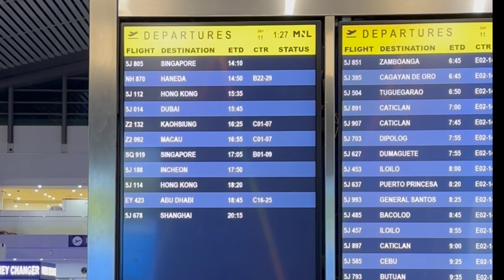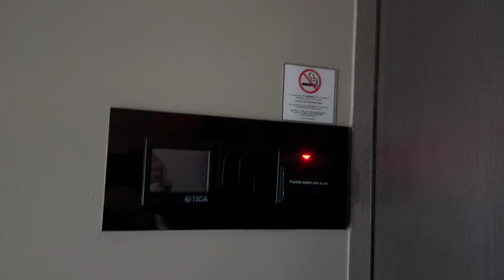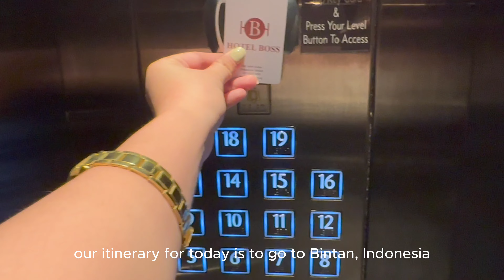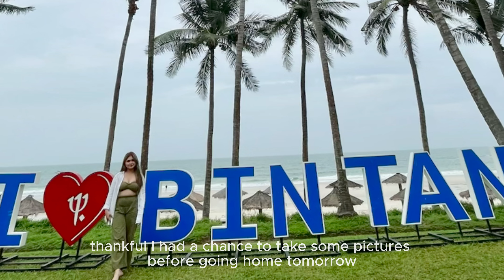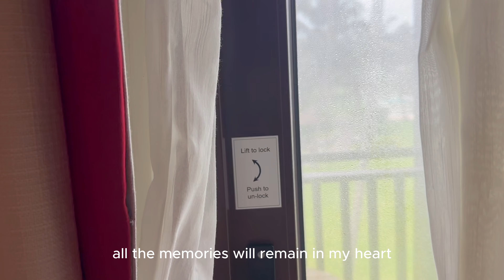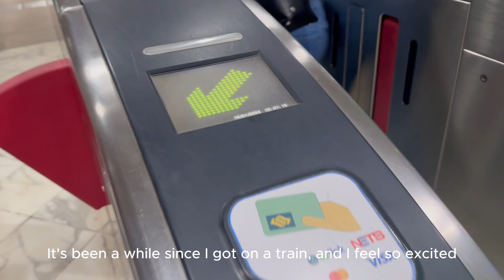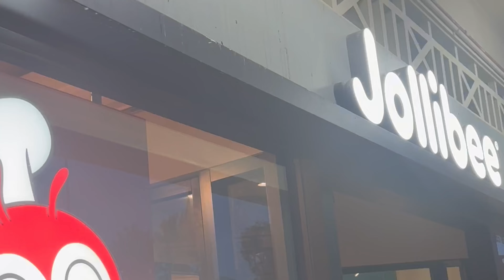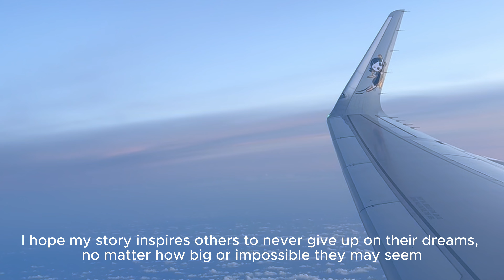First Travel Vlog | Trip To Singapore & Indonesia | Cristhel Gesto 🇵🇭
Dreams do come true, often in the most unexpected ways. Just a few years ago, I never imagined I'd be standing here at Universal Studios, living out a dream that once felt out of reach. It's a testament to the power of perseverance and belief in oneself. There were times when I faced setbacks and doubts in freelancing, but I never gave up on my dreams.

And today, as I look around me, I'm reminded that anything is possible with dedication and determination. This journey is a reminder to always chase after what sets your soul on fire, because you never know where it might lead you.

Hi everyone, it's me again, Cristhel! I'm excited to share my Singapore Vlog with you!

I hope my story inspires others to never give up on their dreams, no matter how big or impossible they may seem.